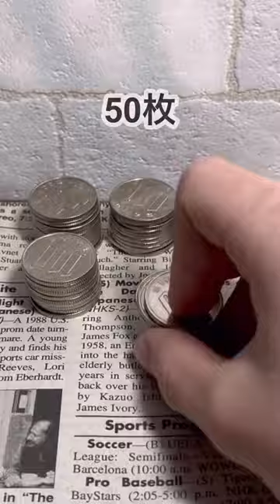【ガチャガチャ】ブタの貯金箱に100円玉は何枚入るのか検証してみた！ガチャガチャ